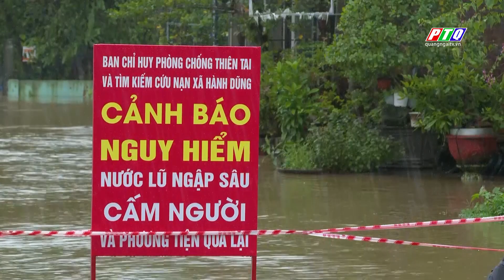Bản tin thời tiết 28/11: Cảnh báo mưa lớn khu vực tỉnh Quảng Ngãi từ ngày 01 - 03/12